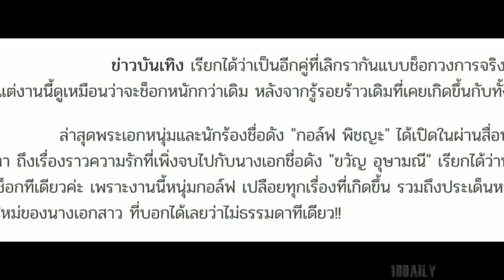แม่ขวัญ สุดทน! ลั่นด่า กอล์ฟ ไม่มีใครสั่งสอน-สร้างกระแส! หลังให้สัมภาษณ์ นางเอกสาวคบผู้ดีสูงอายุ!!